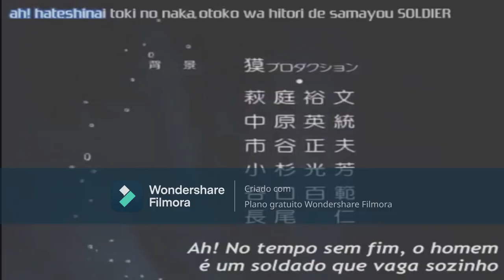como seria parte 10 de jojo1/2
as referencias músicais do vídeo:
castle of glass:"Castle of Glass" é uma canção da banda americana de rock Linkin Park, que está no álbum Living Things. A música foi produzida pelo co-líder da banda Mike Shinoda e por Rick Rubin. Ela foi lançada com um video promocional para o lançamento do video game Medal of Honor: Warfighter
yonlu:Vinicius Gageiro Marques, mais conhecido pelo seu nome artístico Yoñlu, foi um músico que cometeu suicídio em 2006, aos 16 anos de idade. Foi um dos primeiros casos de suicídio assistido via internet no Brasil.as músicas dele
get back:Get Back" é uma das canções mais conhecidas do grupo musical The Beatles.Composta por Paul McCartney e creditada como Lennon/McCartney, foi gravada em parceria com Billy Preston e lançada em 11 de abril de 1969 como single (o primeiro single estéreo do grupo lançado nos Estados Unidos). Mais tarde tornou-se o fechamento do album Let It Be, essa música foi tocada ao vivo pelos beatles no telhado da Apple Records em 30 de janeiro de 1969 e até foi usada de inspiração para o nome do anime de jojo